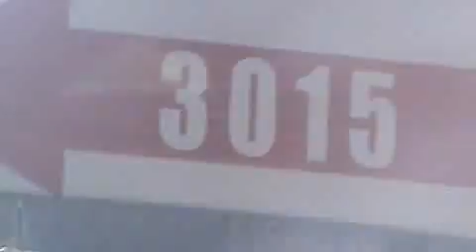VPR DN 18 30040812 Av Barreira Grande, 3016 Guias em mau estado